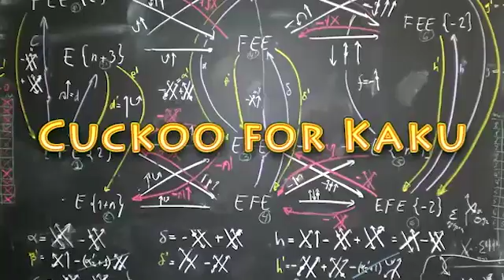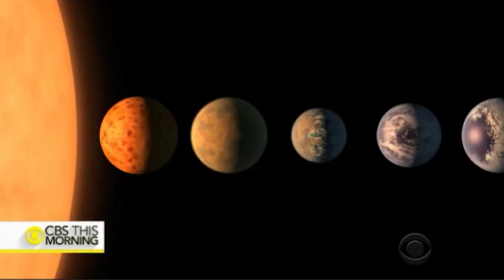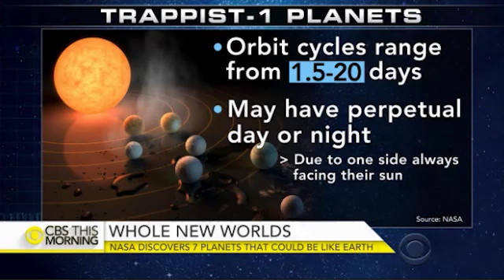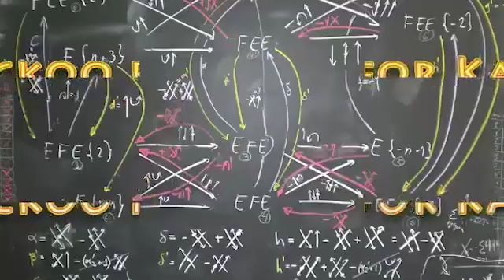Michio Kaku - Nasa Discovers 7 Earthlike Planets